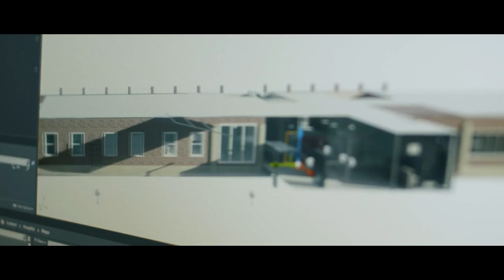Unreal Engine Powers Virtual Production | Diamond View | Creative Video Agency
Watch to learn more about how filmmakers are harnessing the same technology used in video game design, to create 3D virtual environments and give birth to a new era of film - virtual production.